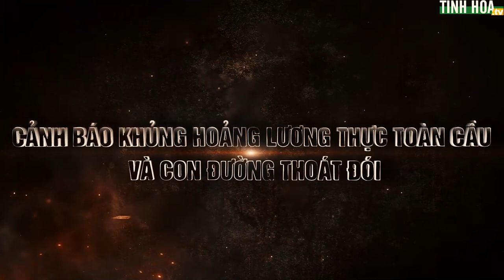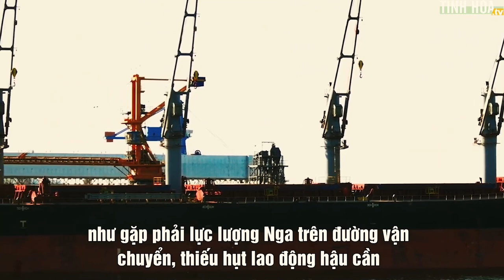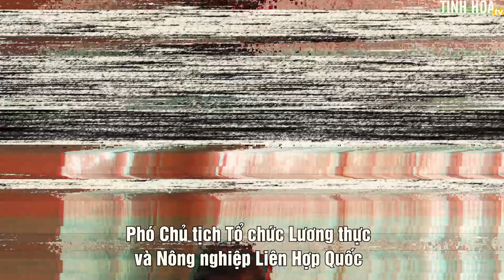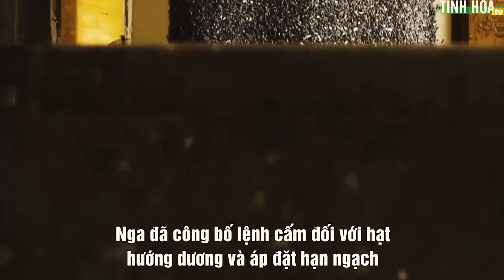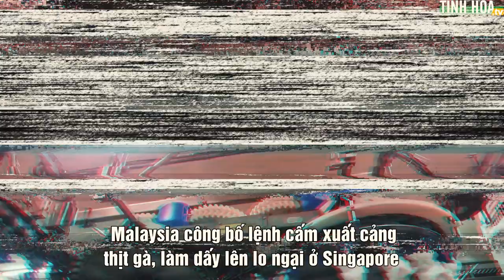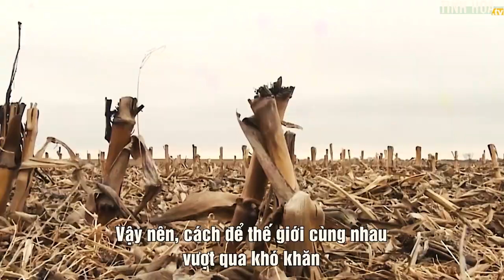Cảnh báo khủng hoảng lương thực toàn cầu và con đường thoát đói